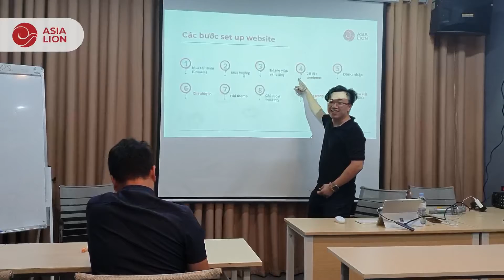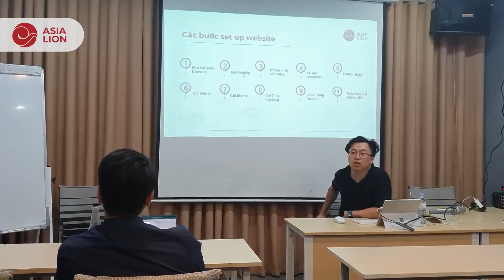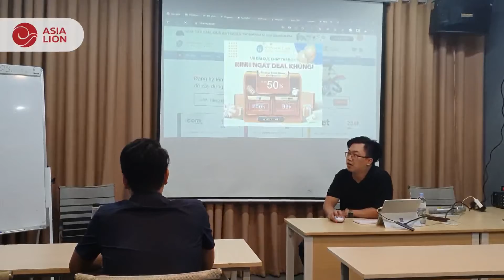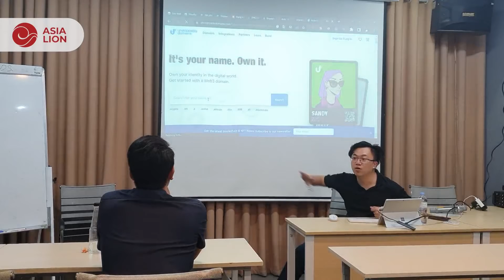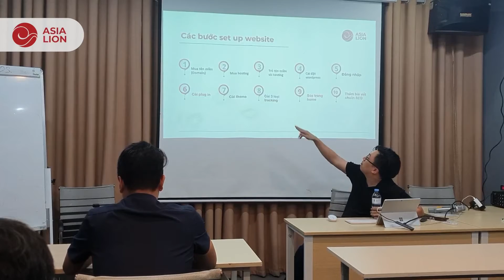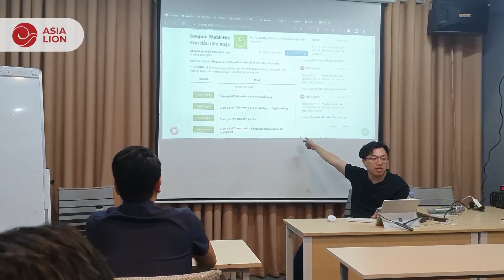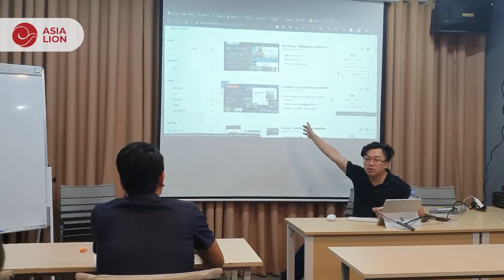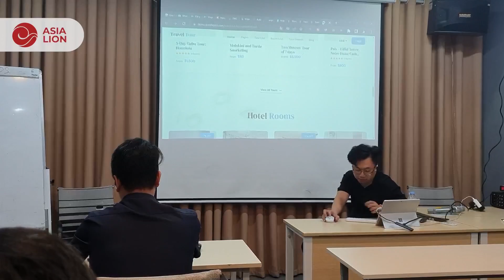Kiến thức Set up website Wordpress cho Marketing ngành Du lịch | Asia Lion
👉 Cập nhật những xu hướng, tin tức và kiến thức marketing du lịch mới nhất, vui lòng truy cập
👉 Tìm hiểu về các khoá học Marketing Du lịch của Asia Lion, vui lòng truy cập
👉 Các bài viết và nội dung khác về Marketing Du lịch, vui lòng xem tại
ASIA LION - Marketing Agency tiên phong xúc tiến du lịch & xuất khẩu quốc tế